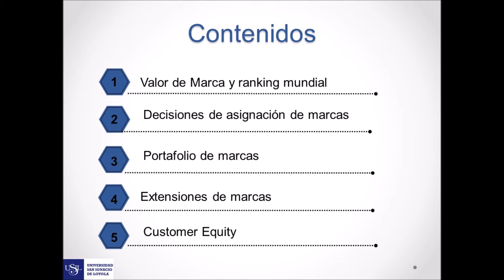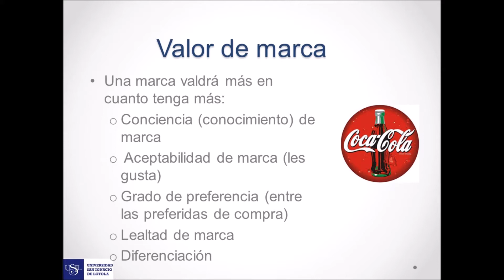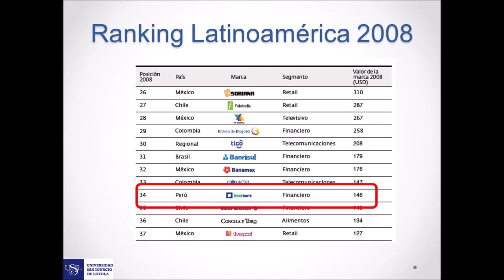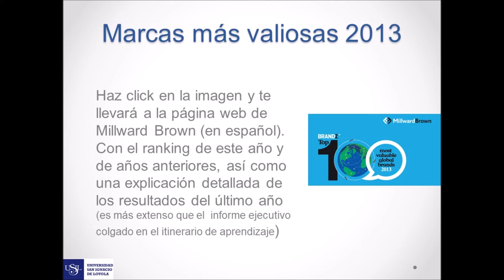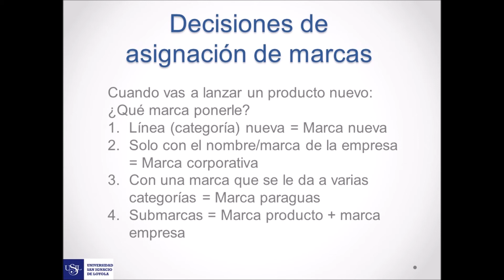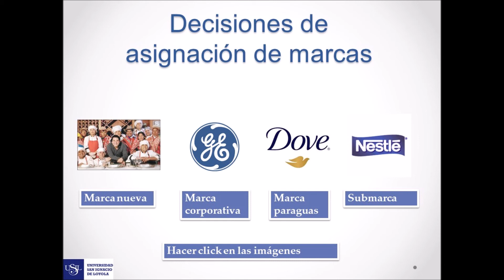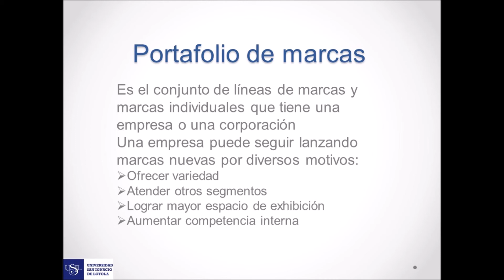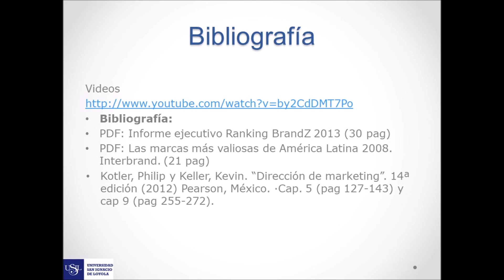Que es Branding Parte 02/02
Nombre de la lista: ESTRATEGIA DE PRODUCTO
Nombre del video: Que es Branding Parte 02/02
Posición en la lista: 008

BRANDING

Branding es un anglicismo empleado en mercadotecnia que hace referencia al proceso de hacer y construir una marca (en inglés, brand equity) mediante la administración estratégica del conjunto total de activos vinculados en forma directa o indirecta al nombre y/o símbolo (logotipo) que identifican a la marca influyendo en el valor de la marca, tanto para el cliente como para la empresa propietaria de la marca.

El branding está conformado por varios elementos,1​ y suele referirse a la suma total del valor de una empresa, considerando los activos y pasivos; tangibles e intangibles, de aspectos tales como sus productos, servicios, gente, publicidad, colocación y cultura.

Diferenciarse es hoy cada vez más difícil,2​ ya que los costes de los productos son similares. Por ello, la clave de los negocios está en el branding, es decir, en el poder de la marca como elemento diferenciador.

Tomado de: Wikipedia. Branding.

BRANDING: APRENDE CÓMO HACER UNA GESTIÓN DE MARCA INCREÍBLE

Branding es el trabajo de gestión de marca con el objetivo de hacerla conocida, deseada y con una imagen positiva en la mente y el corazón de los consumidores. El branding o brand management, implica acciones relacionadas con el propósito, los valores de la marca y el posicionamiento, creando una conexión con el público para influir en sus decisiones de compra.

¿Qué es Branding?
Es una forma de gestionar las estrategias de marca de una empresa en particular. Esta gestión de marca incluye la planificación a largo plazo, la creación y gestión de los elementos de la marca para aprovechar la percepción sobre el negocio en la mente de los consumidores.

En resumen, Branding trabaja con el concepto de que una marca debe planificarse, estructurarse, gestionarse y promoverse. Todos estos procesos, que involucran la gestión de la marca, son parte de esta definición.

Y, su objetivo es garantizar que todos sus stakeholders comprendan el posicionamiento de la compañía, aumenten su relevancia en el mercado, mejoren su visibilidad y hagan que la empresa tenga una buena reputación con su audiencia.

Por consiguiente, estas estrategias aseguran que el negocio crezca de manera sostenible.

El branding además, asegura que la organización crezca de manera inteligente y duradera, siempre centrada en cuál es la marca y cómo quiere ser percibida.

Tomado de: Blog. rockcontent. Branding: aprende cómo hacer una gestión de marca increíble.